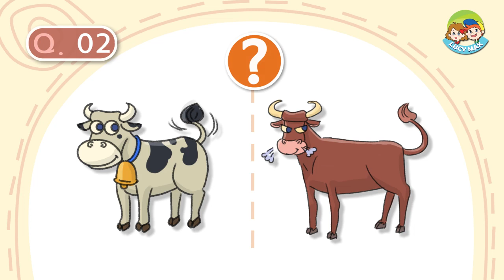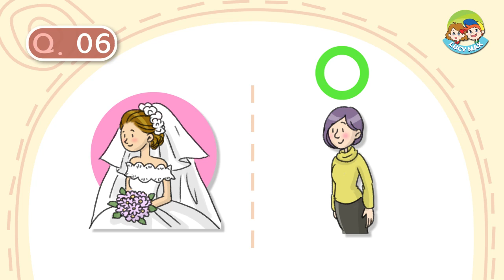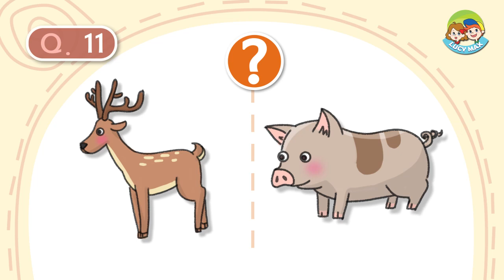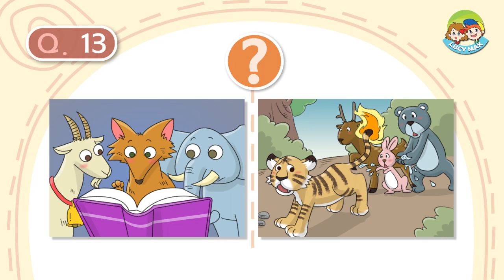Listening Test for Kids | Test 1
You can take the free Listening Test quiz using the LucyMax APP.

Children improves English listening skill and quiz solving skill.